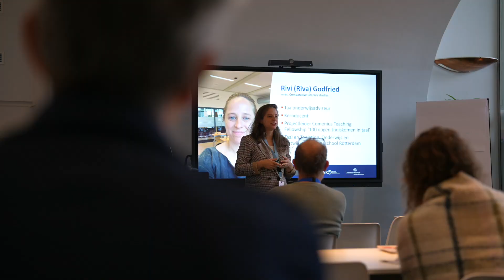Deep Dive 2024 - Een schat aan kennis in het hbo en wo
Het Nationaal Regieorgaan Onderwijsonderzoek (NRO) en het ComeniusNetwerk organiseren sinds 2021 Deep Dive bijeenkomsten. Hier ontmoeten onderwijsprofessionals elkaar en komen onderwijsonderzoek, onderwijsinnovatie, praktijk en uitwisseling samen rondom actuele thema’s in het mbo, hbo en wo.

📹 Mantis Group